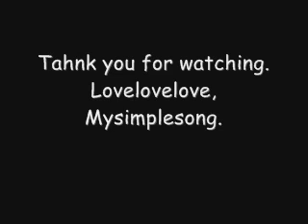Breakout by Cash Cash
Breakout by Cash Cash. It's a great great song. I love this song. So much.